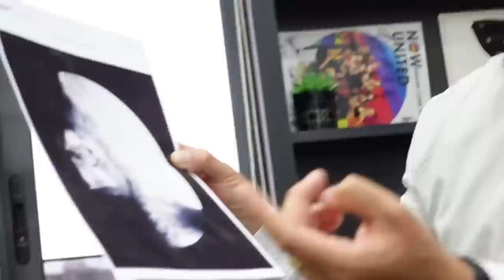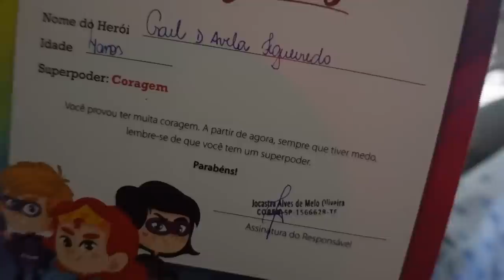O GAEL FEZ UMA CIRURGIA!